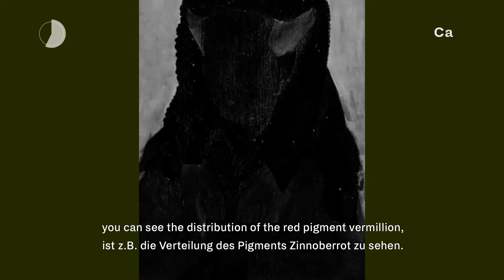Explaining MA-XRF scanning on Portrait of Margaretha Van Eyck, painted by Jan Van Eyck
In this movie clip, prof. Geert Van der Snickt briefly explains the highlights from the MA-XRF imaging experiments performed on Jan Van Eyck's portrait of his wife Margaretha (1439), a panel painting that is part of the collection of the Groeningemuseum Brugge. This movie was commissioned by Musea Brugge for the 'Van Eyck in Bruges' exhibition (2020) Geert Van der Snickt is member of the AXES and ARCHES research groups of the University of Antwerp. The experiments discussed in this movie were supported by the Baillet-Latour fund.